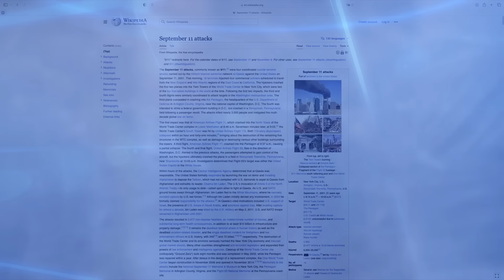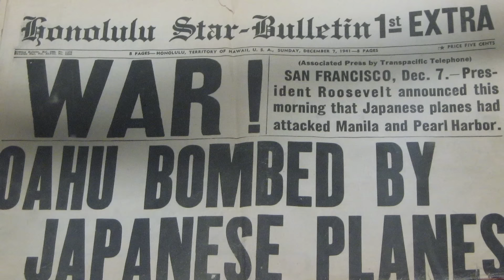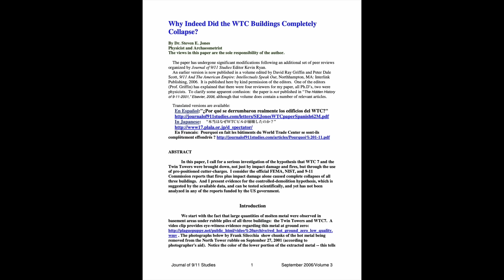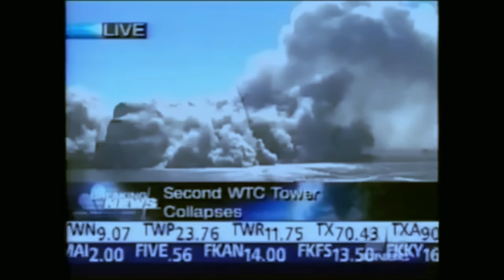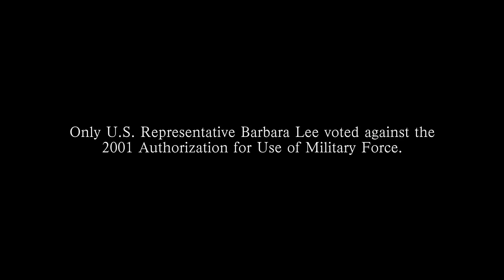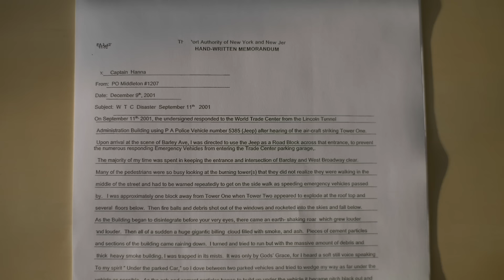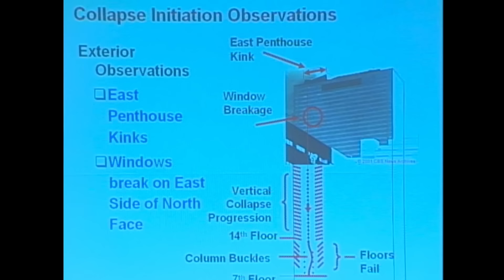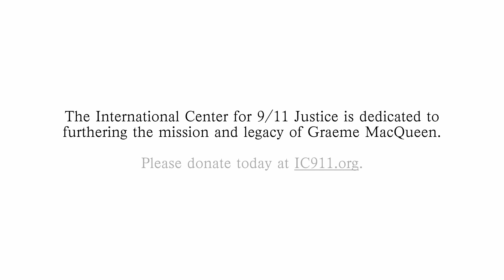Explosionen am 11. September 2001: Film mit Graeme MacQueen (11. September 2023)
Die offizielle Geschichte zu den Terroranschlägen vom 11. September 2001, kurz 9/11, hat keinen Raum für Explosionen. Dieses Wort wird von den Massenmedien in ihren Berichten zu 9/11 vermieden. Zu den wenigen Forschern, die mutig zu den Explosionen geforscht haben, gehört Graeme MacQueen (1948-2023). Er hat 156 Augenzeugen identifiziert, die über Explosionen am 11. September 2001 berichten. Erstaunlicherweise wurden diese Aussagen ignoriert.

Dr. Graeme MacQueen war Direktor des Centre for Peace Studies an der McMaster University in Ontario, Kanada. Im Film kommt er zum Schluss: Wir wurden nie ehrlich über 9/11 informiert. Graeme MacQueen war sein Leben lang ein Mitglied der Friedensbewegung. Als er den Film drehte wusste er, dass er Krebs hatte. Graeme MacQueen verstarb am 25. April 2023 in Kanada.

Unter dem Titel «Peace, War and 9/11» wurde der Film 22 Jahre nach dem Terroranschlag am 11. September 2023 in den USA publiziert. Der Direktor des Films ist Ted Walter vom International Center for 9/11 Justice, das eine neue und ehrliche Untersuchung von 9/11 fordert:

Um das Video mit Untertitel anschauen zu können, klicken Sie unten im Video das Untertitel-Symbol an und aktivieren sie dort den gewünschten Untertiel.

Dr. Daniele Ganser wrote in this book about 9/11
USA: The Ruthless Empire

Daniele Ganser and the Swiss Institute for Peace and Energy Research are proud to present “Peace, War and 9/11.” In this captivating documentary filmed six months before his passing, eminent scholar and lifelong peace activist Graeme MacQueen shares his final words on 9/11, the 2001 anthrax attacks, and the goal of abolishing war. “Peace, War and 9/11” is a production of the International Center for 9/11 Justice, directed by Ted Walter.